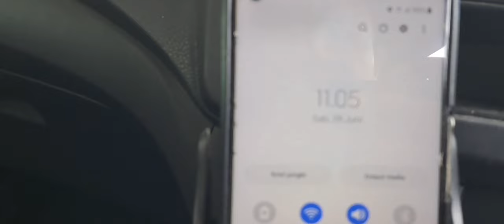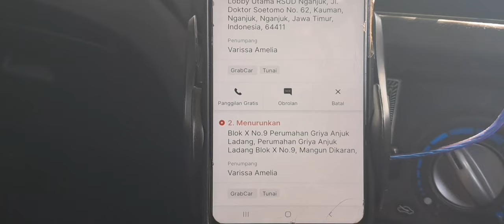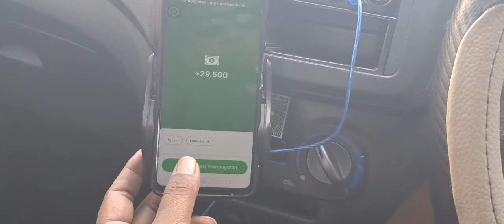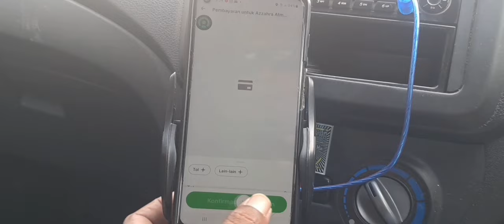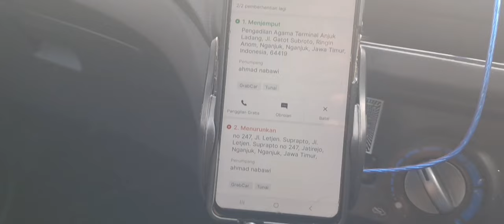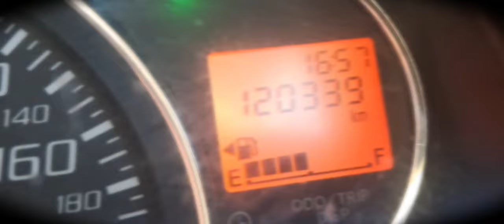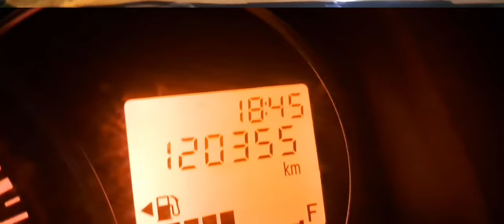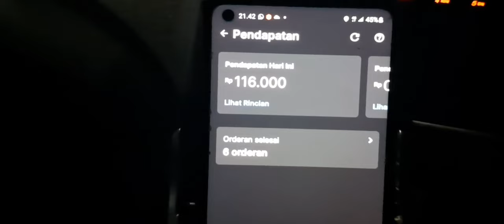DAPAT BERAPA ORDERAN HARI INI ?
yang butuh taksi online untuk wilayah nganjuk bisa hubungi WA saya dengan no 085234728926 .. // siap antar juga jemput // penumpang luar kota // cari grab mobil // butuh taksi online // cerita anak jakarta // jemput penumpang dari pintu belakang //sopir grab di nganjuk // cari grab di nganjuk // gojek di nganjuk // berapa orderan hari ini // narik grab dapat berapa // berapa hasil dari grab // cukup apa tidak // pasang wifi // di warung belakang gedung juang 45 // nunggu di orderan di taman pintar //  jemput penumpang di terminal bus